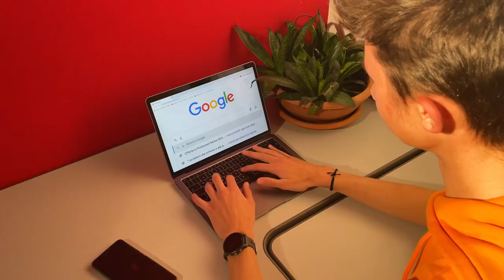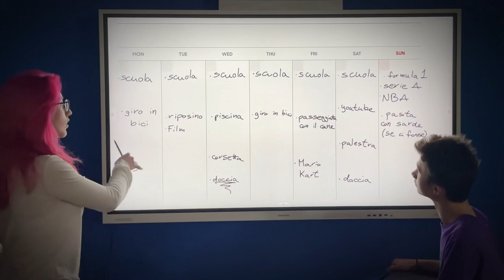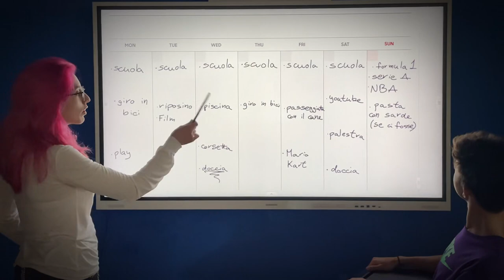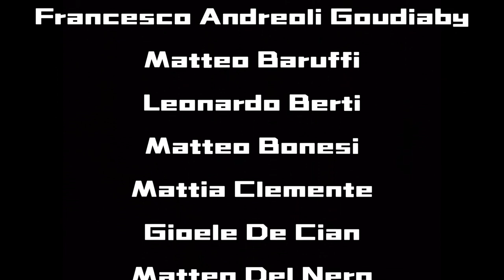L'ombra digitale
Video realizzato dagli studenti della 4A, Liceo Scientifico Donegani, in occasione del nono convegno "Gabriele Marveggio", tenutosi a Sondrio il 20 Aprile 2024.